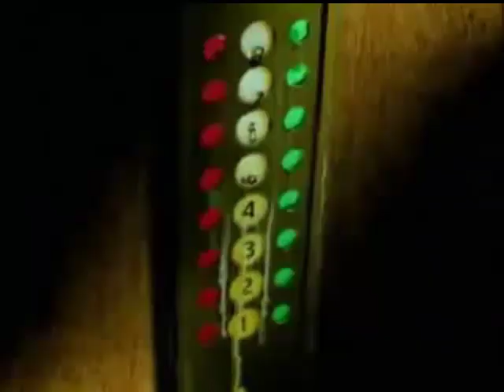Corey Glover - Do You First Then Do Myself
Corey Glover

Director: Steve Conner